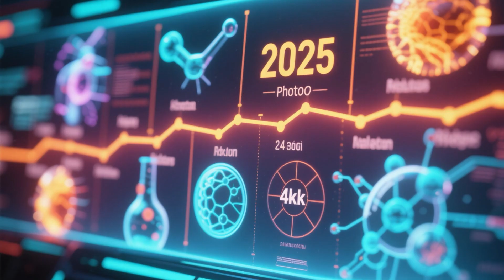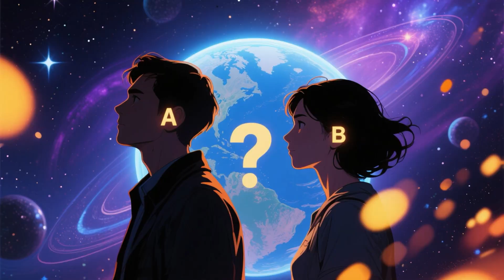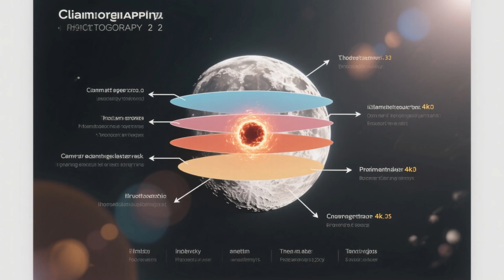💥El DESCUBRIMIENTO que Cambia TODO: Hay Vida a 4 Años Luz de la Tierra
En agosto de 2025, la NASA y el Telescopio James Webb han hecho un descubrimiento histórico que cambia todo: una posible exoluna habitable en Alfa Centauri. Analizamos esta increíble curiosidad viral: ¿hay vida extraterrestre a solo 4 años luz? Descubre todo sobre esta noticia de ciencia y astronomía que podría reescribir nuestro lugar en el universo.

▼▼ MÁS DOCUMENTALES PARA MENTES CURIOSAS ▼▼
RdArium es tu canal de documentales sobre futurismo, deep tech o ciencia extrema e innovación tecnológica.

, comentar y darle me gusta, además de apoyar en el botón de gracias disponible para aportaciones económicas. También disponible:

Descubre las ventajas y beneficios de unirte a RdArium. Al apoyar al canal, obtendrás acceso a contenido exclusivo, ventajas especiales y más. ¡Sé parte de nuestra comunidad y disfruta de todos los perks que se ofrecen!

Muchas Gracias por tu Atención y Colaboración

⛔️Queda prohibido reproducir, copiar, distribuir, publicar, transmitir, difundir, o en cualquier modo explotar cualquier fragmento de este video sin la autorización previa por escrito del canal RdArium. El cual tiene la exclusiva para la explotación comercial del contenido de este video.